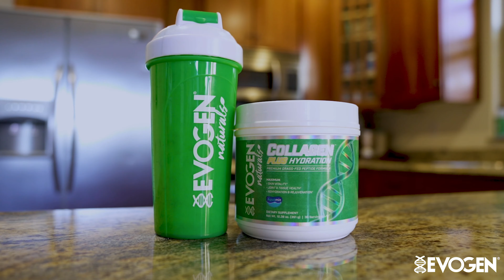Collagen Review: Does Evogen Naturals Collagen Plus Work?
Santa Cruz Power Fitness gym co-owner IFBB Bikini Pro Camile Periat discusses how and why she uses Naturals Collagen Plus during her busy day. Watch and learn how this unflavored grass-fed peptide formula works from a real user while keeping her skin hydrated as well.

✅ Maximum Skin Vitality
✅ Joint & Tissue Health
✅ Rehydration & Rejuvenation